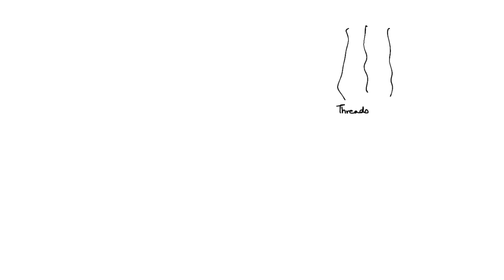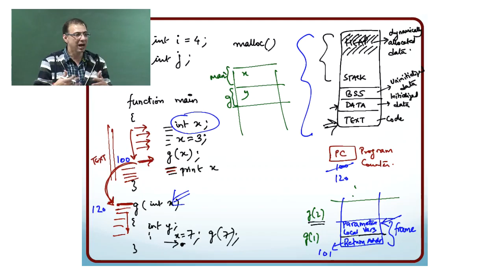Program Memory with Multiple threads and Multi-tasking